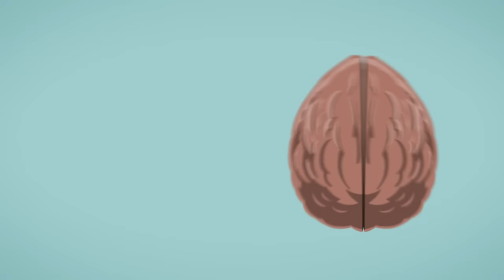Crappy Childhood Fairy's Story of Healing Emotional Dysregulation After Growing Up in Abuse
Has childhood abuse, neglect, or trauma impacted you? Today's guest, Anna Runkle, aka Crappy Childhood Fairy, is here to talk about how growing up in an abusive home led to difficulty regulating emotions and relationships and how she learned to practice healthy emotional regulation through her life journey.
Emotional dysregulation often happens after CPTSD because the brain develops adaptive strategies to living in an abusive home- strategies like cutting people off, denial, and blowing up - that work in the short term in a toxic environment. But these strategies don't work when you're trying to live a healthy and stable life.
Anna teaches how you can learn to regulate your brain and your emotions thought a simple daily practice of grounding and writing. Childhood abuse or neglect doesn't have to define you, and Anna will show you how.